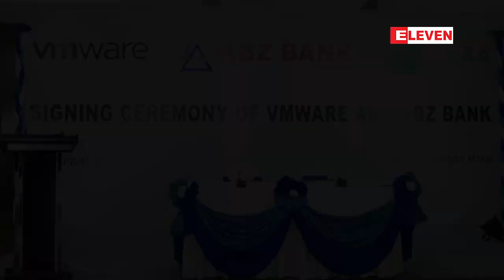ကေမာၻဇဘဏ္ရဲ႕ စြမ္းေဆာင္ရည္ကို ပိုမိုျမန္ဆန္ေအာင္ ျမွင့္တင္ေပးမည့္ VMware ႏွင့္ ..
ကေမာၻဇဘဏ္ရဲ႕ စြမ္းေဆာင္ရည္ကို ပိုမိုျမန္ဆန္ေအာင္ ျမွင့္တင္ေပးမည့္ VMware ႏွင့္ ကေမာၻဇဘဏ္တို႔ လက္မွတ္ေရးထိုးပြဲ အခမ္းအနား (ရုပ္သံအစီအစဥ္)

နည္းပညာပိုင္းဆိုင္ရာ၀န္ေဆာင္မႈမွာ ကမာၻ႔ေရွ႕ေဆာင္ကုမၸဏီတစ္ခုျဖစ္တဲ႔ VMware ႏွင့္ ကေမာၻဇဘဏ္တို႔ရဲ႕ လက္မွတ္ေရးထိုးပြဲ အခမ္းအနားကို ယေန႔ ၾသဂုတ္လ ၁၈ ရက္ Melia Yangon Hotel မွာက်င္းပခဲ့ပါတယ္။

VMware ရဲ႕နည္းပညာေတြေၾကာင့္ ကေမာၻဇဘဏ္ရဲ႕ ဘဏ္လုပ္ငန္းေဆာင္ရြက္မႈေတြ ဘယ္လိုတိုးတက္ေၿပာင္းလဲလာမလဲဆိုတာကို ရိုက္ကူးတင္ဆက္ေပးထားပါတယ္။